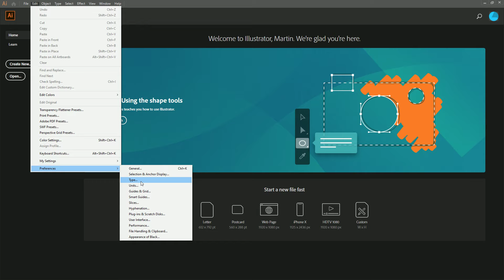How To Change Type Size Leading in Illustrator CC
Linnet's How To Adobe Illustrator CC Guide
The go to Type and Change Type Size Leading after that click OK.

My Specs
Computer
32 GB Ram DDR4
ASUS ROG STRIX X470-F Motherboard
Mobile
Honor 9